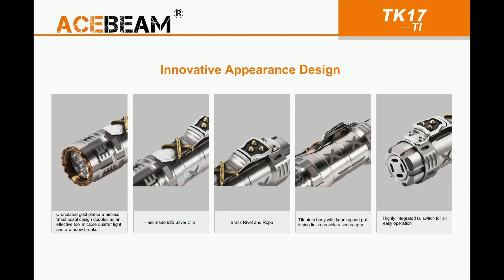ACEBEAM TK17 Titanium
ACEBEAM TK17 Titanium ไฟฉายขนาดซับคอมแพค ใช้หลอด OSRAM KW CSLNM1.TG LED 1500 Lumens 21000CD อุณหภูมิสี 6500K แสงพุ่งกว้างไกลสุด 290 เมตร ปรับระดับแสงได้ 5 ระดับ ให้รันไทม์สูงสุด 120 ชั่วโมง ที่ระดับแสง Ultra-Low 2.5 Lumens

* โครงสร้างส่วนหัว และลำตัวหล่อขึ้นรูปชิ้นเดียวด้วย Titanium Alloy มีความคงทนแข็งแรง
* ไฟฉายติดตั้ง Fluorescence Slice ภายใต้เลนส์ เรืองแสงสีส้มหลังจากที่เปิดปิดใช้งานไฟฉาย มองเห็นชัดเจนในที่มืด
* คลิปเหน็บผลิตขึ้นรูปด้วยมือทุกชิ้น ใช้วัตถุดิบจากแร่เงินบริสุทธิ์ 92.5% (925 sterling silver) ตกแต่งลวดลายด้วยทองเหลือง ให้ความสวยงามลงตัว สร้างความโดดเด่นกับชิ้นงาน

ไฟฉายรุ่นพิเศษ Limited Edition ล็อตสุดท้าย จำนวนจำกัด มีหมายเลขลำดับชิ้นที่ผลิตพิมพ์กำกับ  เหมาะสำหรับผู้ที่สะสมไฟฉาย

ไฟฉายมีความยาวเพียง 8.2cms ให้ความสะดวกพกพาใช้งานแบบ Every Day Carry